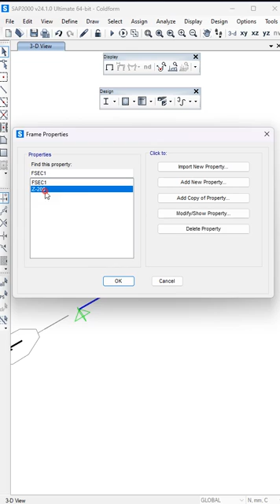Cold Formed Steel Design in SAP2000